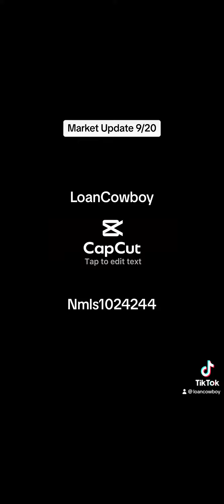September 20, 2023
Nmls#1024244

Looking to Buy-Sell-Refi - Give me a call
Now Serving All 50 States 🤠